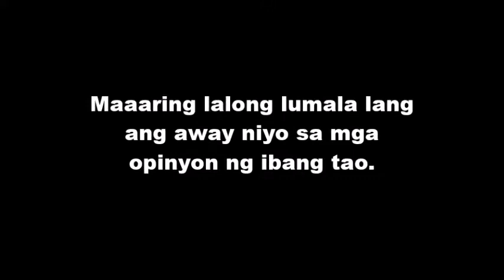DO's and DON'Ts pag nag aaway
DO's and DON'Ts pag nag aaway ang mag asawa